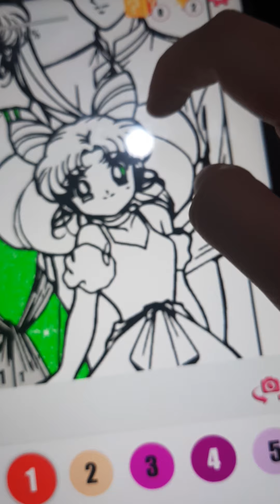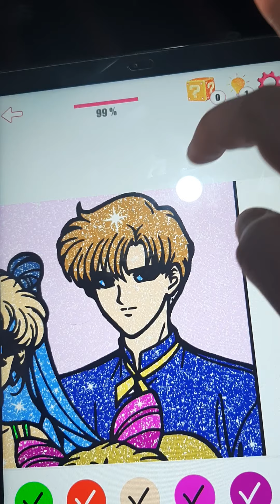Anime Magical Girl And Manga Color By Number Anime Paint : Usagi, Chibiusa and Mamoru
Usagi Tsukino, Chibiusa and Mamoru Chiba

Mamoru Chiba is Chibiusa Daughter

Usagi Tsukino / Sailor Moon / Princess Serenity /Neo-Queen Serenity

Chibiusa/Black Lady/Small Lady/Sailor Chibi Moon

Mamoru Chiba/Prince Endymion/King Endymion/Moonlight Knight/Tuxedo Mask